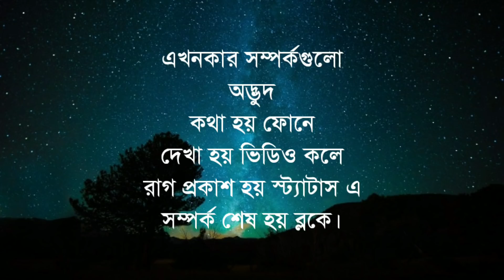চোখের জল দিয়ে কাউকে বেঁধে রাখা যায় না যদি সে সত্যিই ভালোবাসে